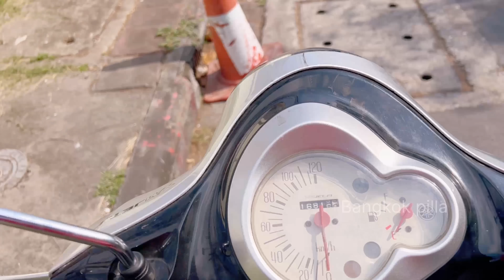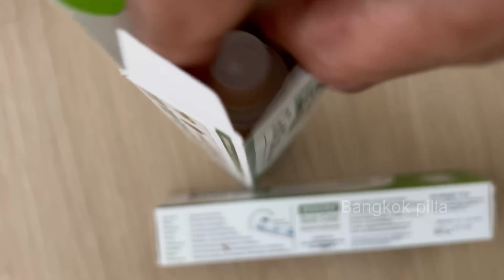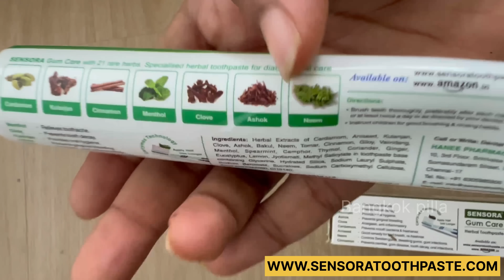ఇండియా నుంచి తెచ్చిన Luggage Unboxing || Bangkok Pilla Telugu Vlogs